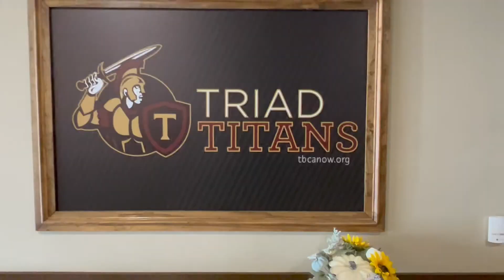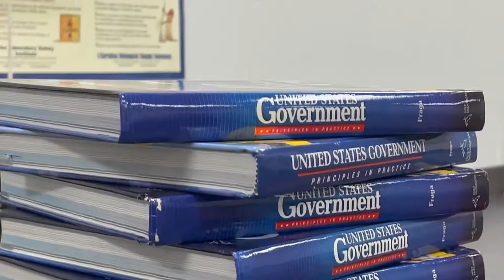TBCA First Day of School '22 Highlights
We had an amazing first day of school and are so excited about the future of TBCA! Check us out! tbcanow.org